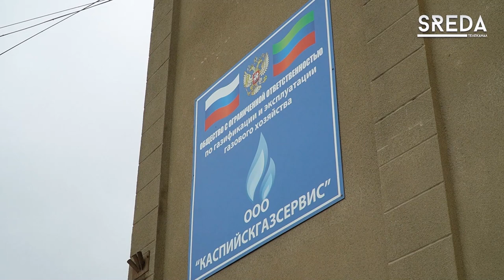Усилиями администрации Каспийска город не лишился голубого топлива в период ремонтных работ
На этой неделе на территории Дагестана была приостановлена подача газа на четыре дня: с 11 по 14 октября. Причиной этого стали ремонтные работы по реконструкции магистрального газопровода Моздок – Яраг – Казмаляр, проводимые ООО «Газпром трансгаз Махачкала».
В Каспийске полного отключения газа не наблюдалось.

Для того,  чтобы узнать какие меры были предприняты для избежание временного отсутствия голубого топлива, мы обратились к директору ООО «КаспийскГазСервис» Иосифу Сунгурову:

«Кроме газопровода Моздок - Яраг - Казмаляр есть также межпоселковые и межгородские газопроводы, в которых сохраняется давление. Оно и было было использовано для подачи газа Каспийску».

По просьбе главы города Бориса Гонцова ООО Трансгаз предоставил возможность подключиться нашему муниципалитету к дополнительному газопроводу в ГРС Каспийска, который находится недалеко от аэропорта. Благодаря таким действиям администрации Каспийска, помимо нашего города, газ не отключали и у южной части Махачкалы.